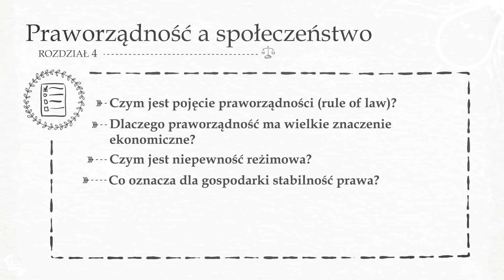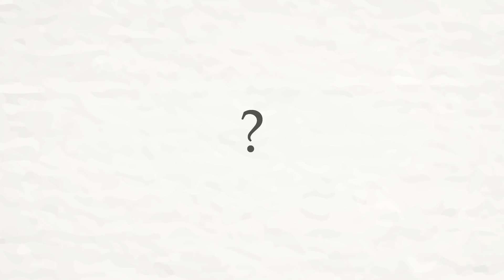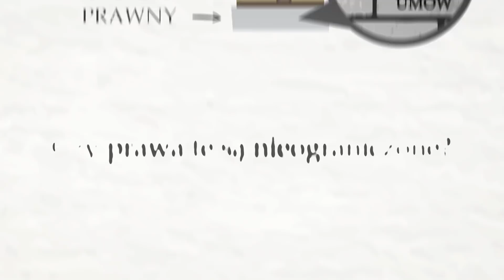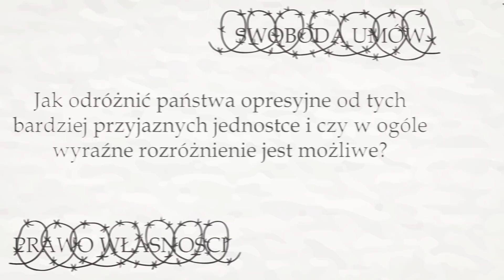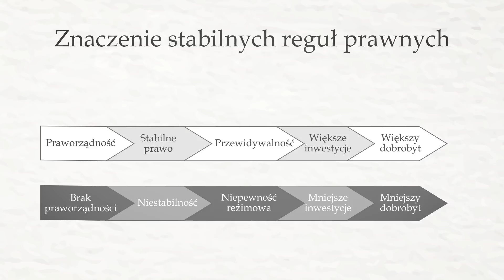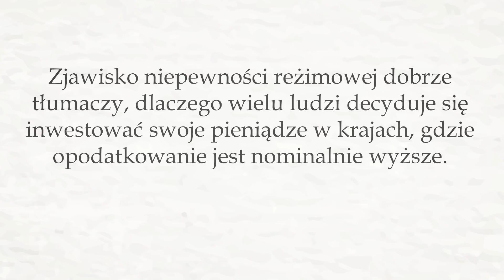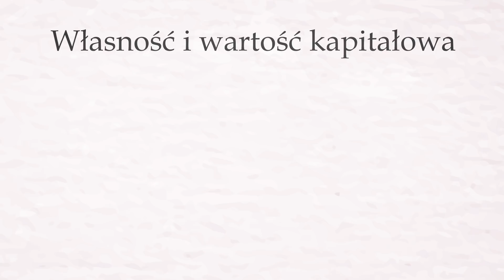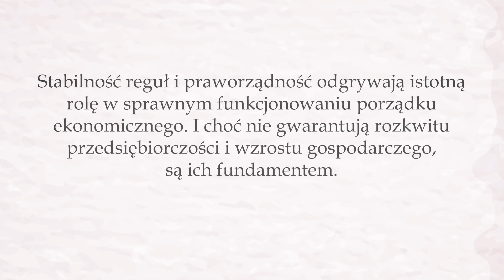4. Praworządność a społeczeństwo | Wolna przedsiębiorczość - dr Mateusz Machaj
Praworządność a społeczeństwo - czwarty rozdział podręcznika "Wolna przedsiębiorczość" autorstwa dr. Mateusza Machaja. Nauka ekonomii w prosty i przystępny sposób!